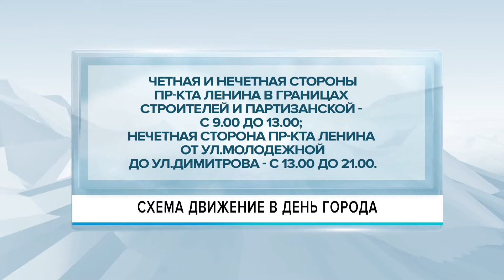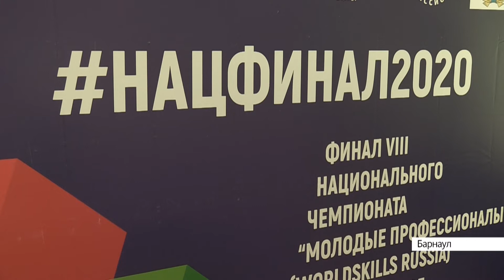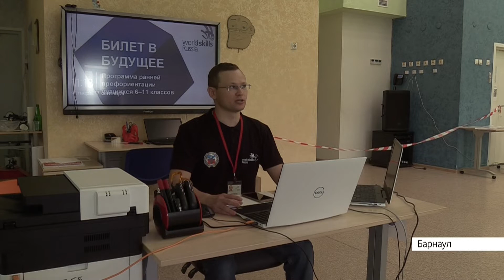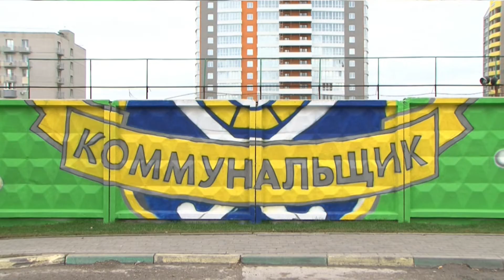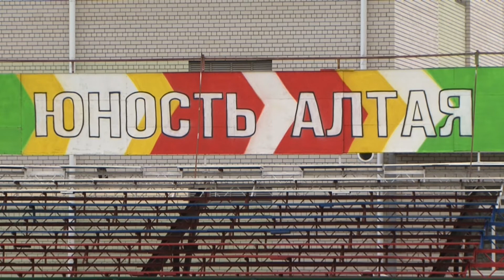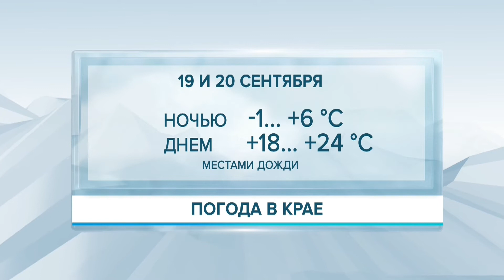Выпуск новостей в 13:00, 18 сентября 2020 года